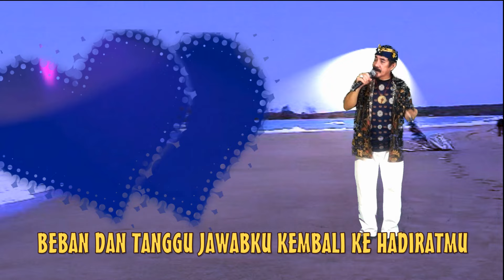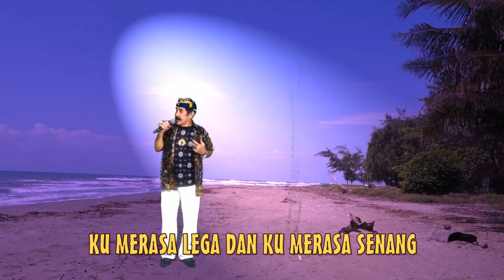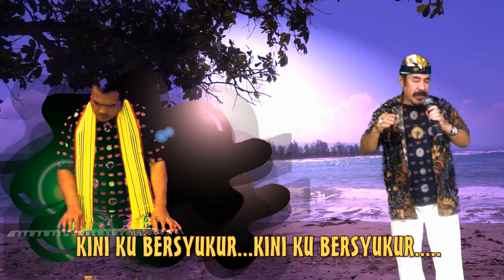Lagu Rohani SYUKUR cip Noce Tauran Cover USTINOV DAMALEDO